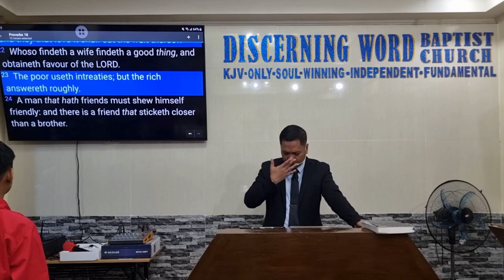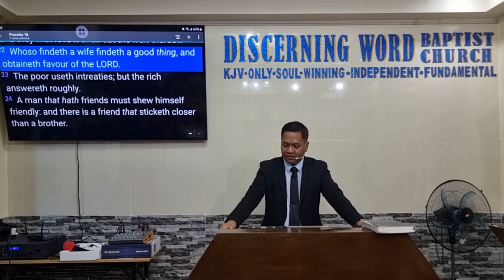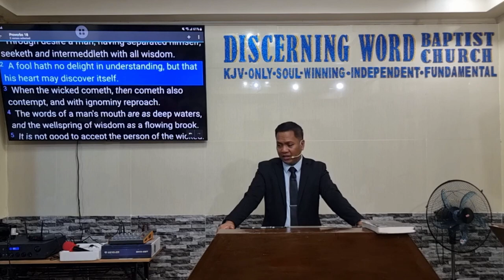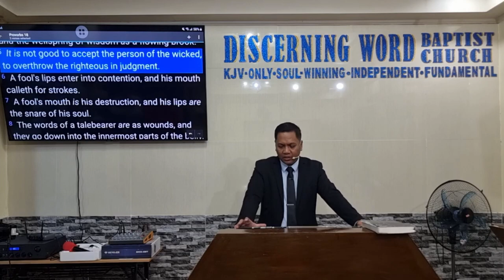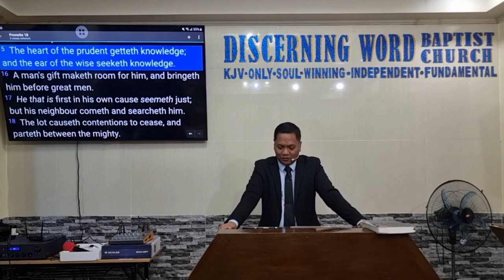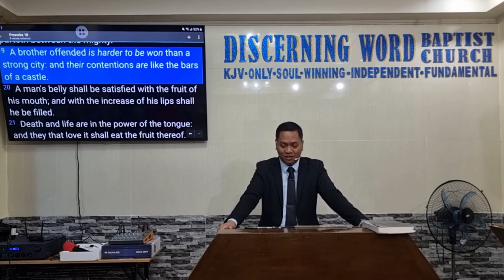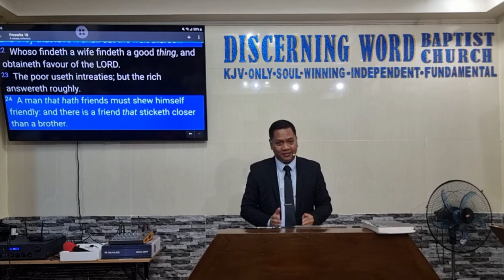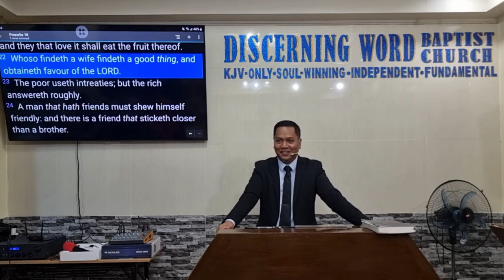Finding Your Lifetime Partner (Baptist Preaching - Ph)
Sunday Morning Preaching on Love, Courtship and Marriage
Finding Your Lifetime Partner

Text: Proverbs 18

1. choose a Wise person
2. avoid wicked people
3. choose your words carefully
4. be industrious/productive person
5. be humble
6. avoid being proud, avoid prideful person
7. learn how to listen to people
8. use generosity
9. make ready how to deal with gossipers
10. be fair
11. value good relationships
12. ask, pray to the Lord
13. be friendly

Message/conclusion:

Let us ask the Lord for favor and give us the Lifetime partner that will honor God.

KJV-only
Soulwinning
Independent
Fundamental

20240225sunamfindltpQ